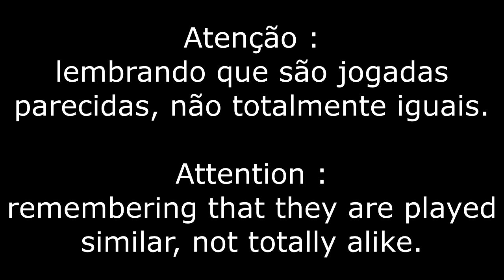Kuroko No Basket VS Real Life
Kuroko No Basket VS Real Life / Kuroko No Basket in Real Life

e comente o que achou do vídeo.. deixe seu feedback isso ajuda muito.
vlws até o próximo video !!!